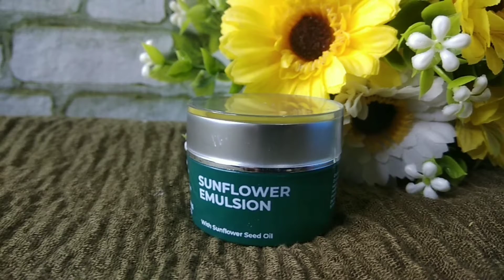SKINCARE YANG COCOK UNTUK KULIT BERJERAWAT & KULIT SENSITIV 💆|| REVIEW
Hallooooo semuanyaa

Dividio ini aku review skincare yang cocok bgt buat kulit berjerawat & sensitiv . Hayoooo yg tipe kulitnya samaa bisa tonton sampai habis yaaaa kira2 produknya apa ajaa siii.

Link produk:
1. Milky way soothing cleanser

📍Tokopedia : Derma Express Official
📍Lazada : Derma Express Flagship Store
📍Bukalapak : Derma Express

Happy watching 💙💙💙